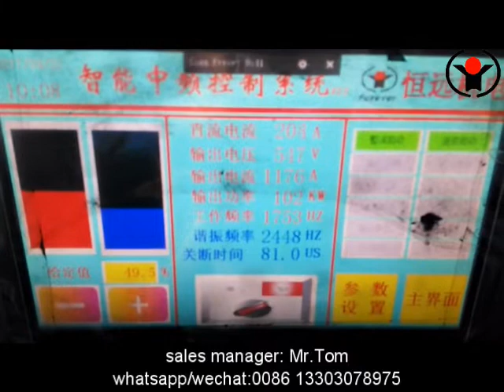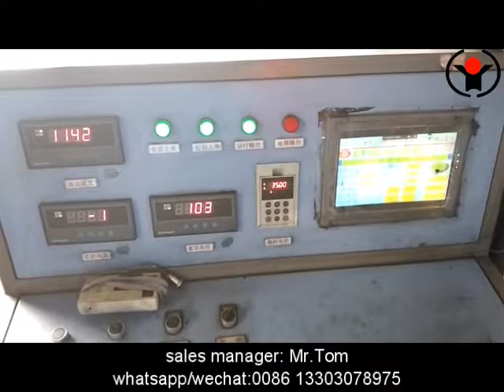hot forging furnace induction heating furnace - FOREVER